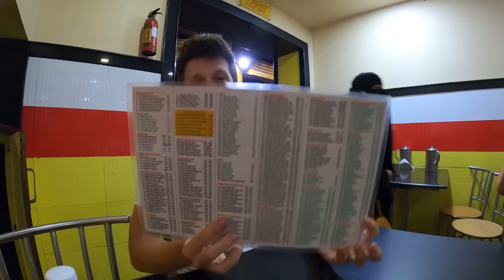Solo Trying to Find Food in India At Night 🇮🇳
Foreigner tries Indian Food in Bangalore after a long walk around the city also known as Bengaluru. Friendly Indian locals help me find food for dinner and I end up searching for that 'chicken conti' which turns out to be Chicken County.